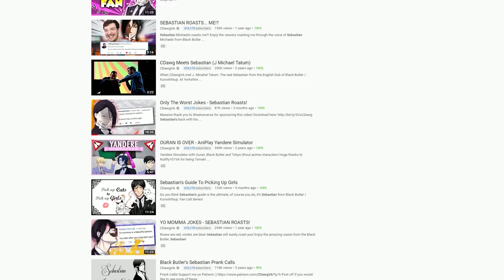2 Voice Actors - 1 Prank Call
2 Voice Actors 1 Prank Call is back, with Sebastian's Black Butler. Featuring J Michael Tatum, back at it helping with the prank calls.

My Microphone
My Camera
My Lens